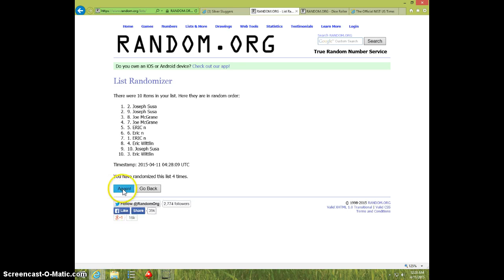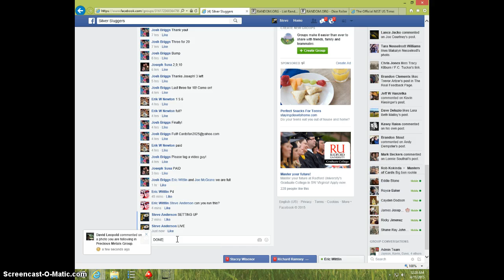MCCOVEY/FIELDER/HOWARD TTT/9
JOSH BRIGGS